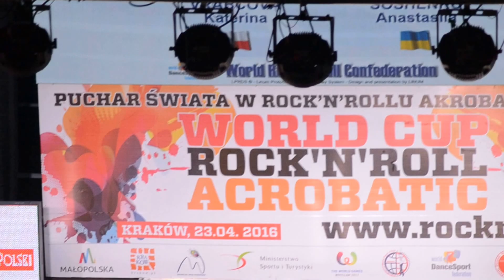Szabó Norbert - Vass Nikolett 2016.04.23.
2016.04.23. Krakkó, World Cup, First round